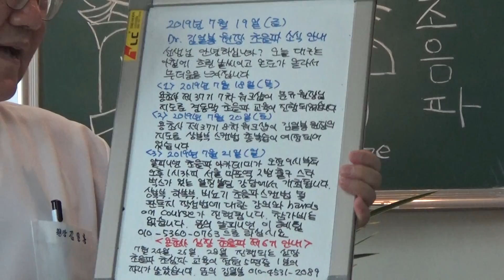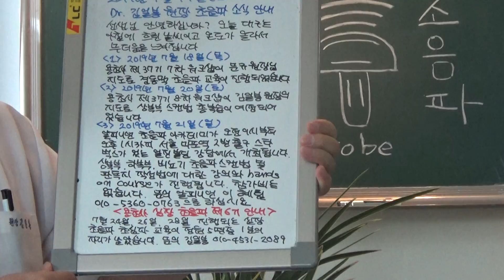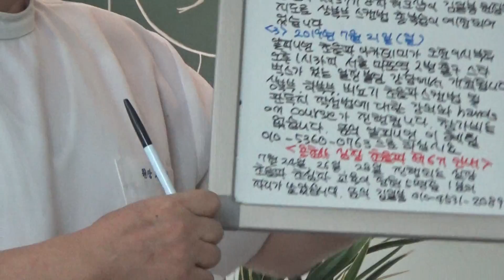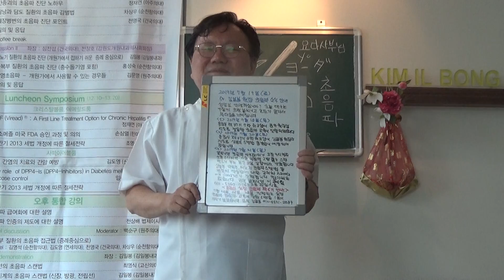2019년 7월 19일 김일봉 초음파 소식 안내